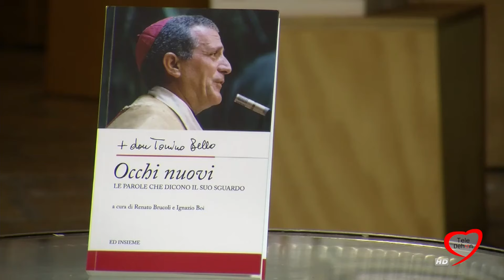PILLOLE DI LIBRI NEL BORGO ANTICO: RENATO BRUCOLI, OCCHI NUOVI